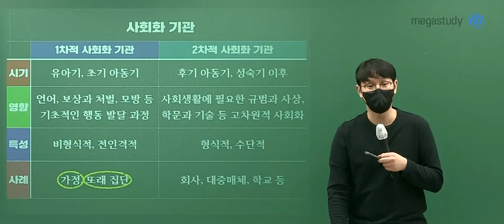[메가쌤 짤 - 사회 윤성훈T] 앞 학생에게 그만..